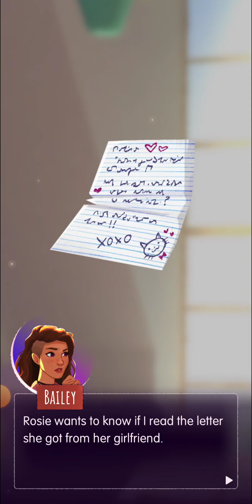Switchcraft Chapter 7 part1/2